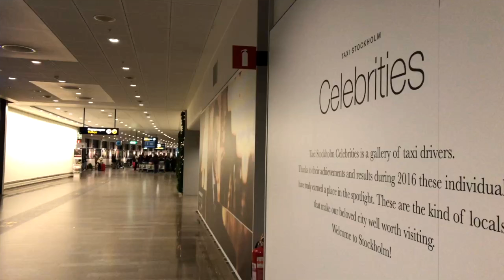Vlog #8 | Final Vlog of Kolkata Series | Sightseeing Kolkata and Burdwan & some more